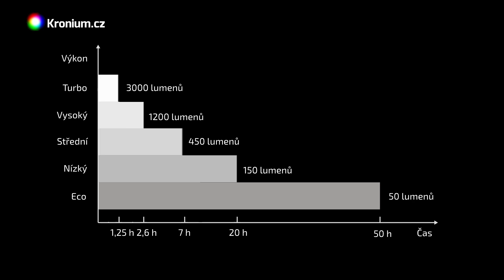Fenix E35 V3.0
ZMĚNY VÝROBKU OPROTI VIDEU!
Corrections:
01:12 | *Změna výrobku výrobcem od dubna 2022 - Stroboskop se vypne po uvolnění tlačítka.*
01:17 | *Změna výrobku výrobcem od dubna 2022 - Svítilna se zapne vždy na nejnižší výkon, paměť nemá.*

Ruční svítilna Fenix E35 V3.0 nabízí výkon až 3000 lumenů a dosvit 240 metrů. K napájení používá nejnovější typ Li-ion akumulátoru s označením 21700, který nabízí skvělou kapacitu 5000 mAh, nabíjí se přes USB-C konektor přímo na akumulátoru. Více informací najdete na